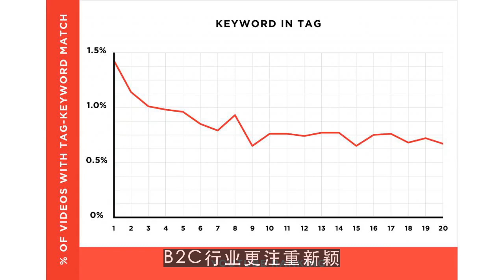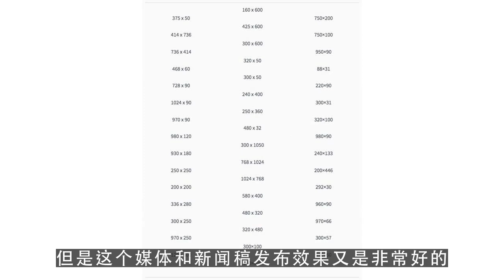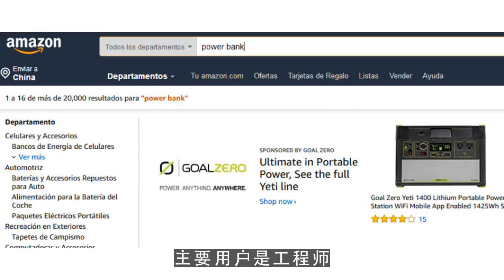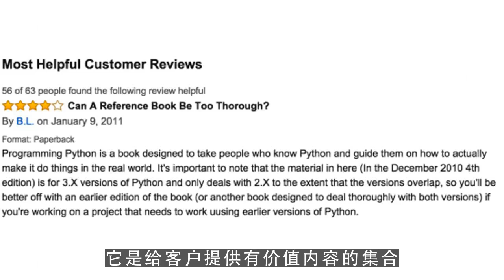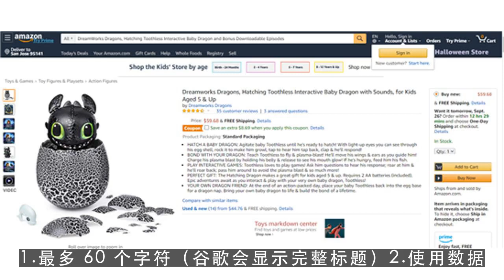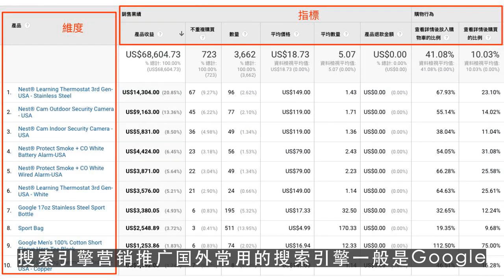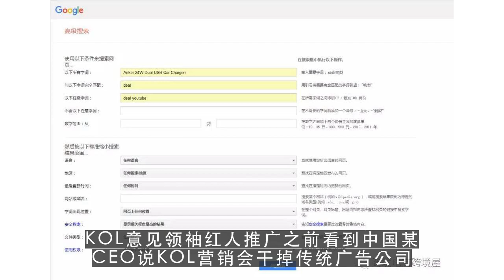youtube赚钱,最有效的10种外贸B2B网站海外营销推广方式1